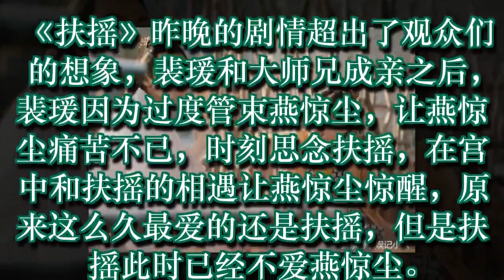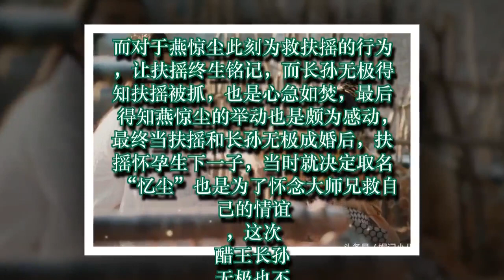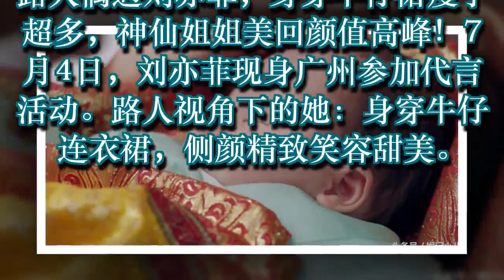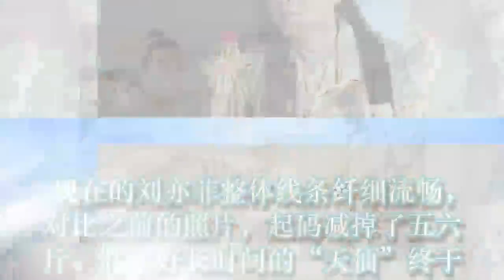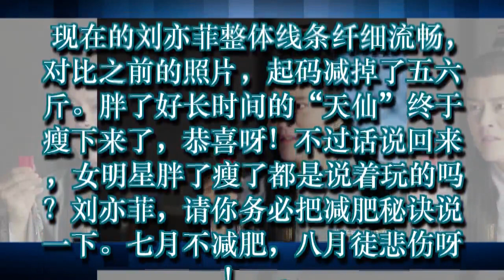扶摇成婚后，怀孕生下一子，取名“忆尘”长孙无极不得不接受